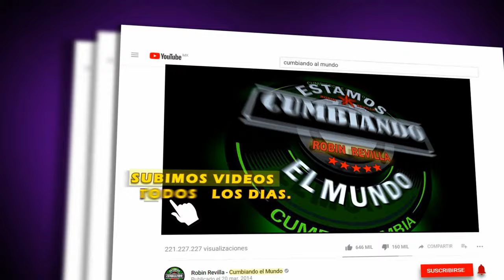TU TRAICION |GRUPO ESTRELLAS POWER